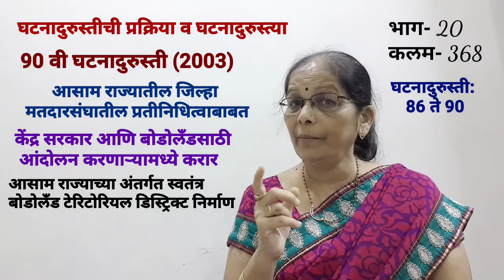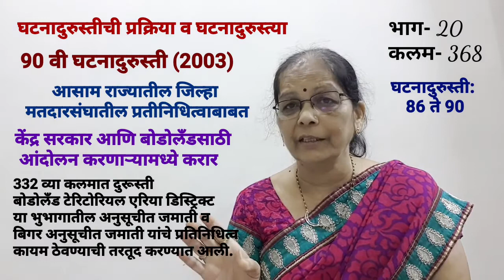Amendment Process & Amendments: Part- XX/ घटनादुरुस्ती: 86 ते 90 / Prof. Shubhangi Dinesh Rathi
घटनादुरुस्त्या: 86 ते 90
 आजतागायत भारतात 104 घटनादुरुस्त्या करण्यात आलेल्या आहेत.
• या भागात घटनादुरुस्ती: 86 ते 90 अभ्यासण्यात आली आहे.

schedulecasteandscheduledTribes nationalcommission
केंद्र-राज्यआर्थिकसंबंध